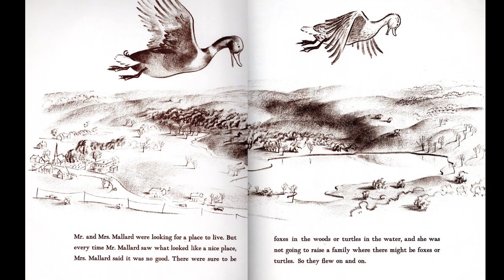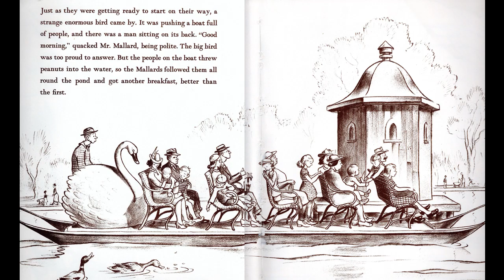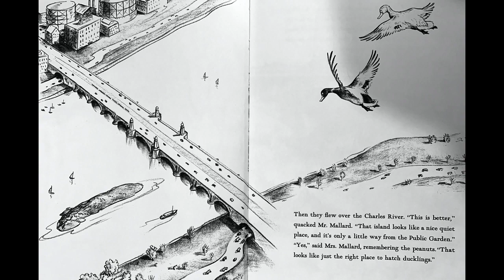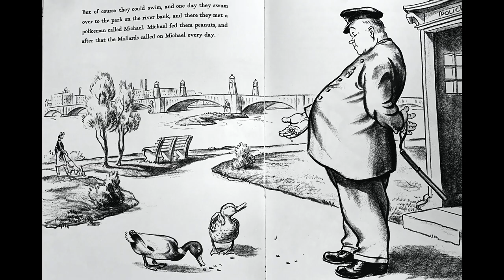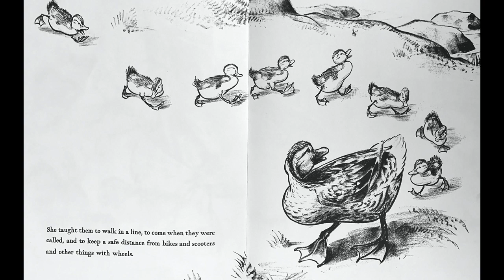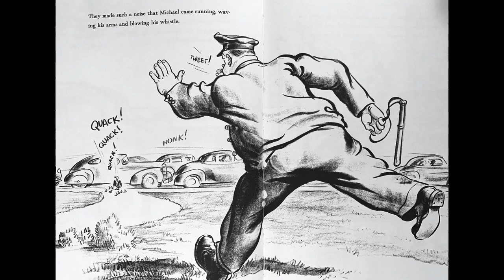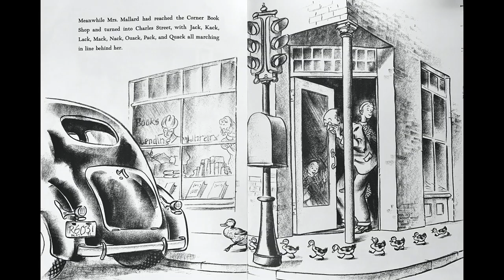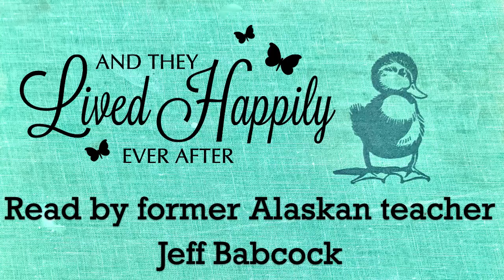Make Way for Ducklings read by Jeff Babcock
Robert McCloskey classic (1941) story about Mr. and Mrs. Mallard's search for a safe place to live for their family of eight baby ducklings.